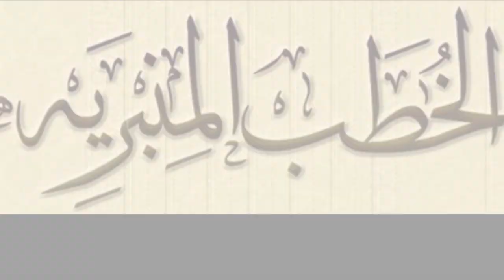Khoubah du Vendredi 05/05/2017: PATIENCE ET L'APPEL A LA VÉRITÉ - OUSTAAZ MOR KEBE H.A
suivez le savoir !!!